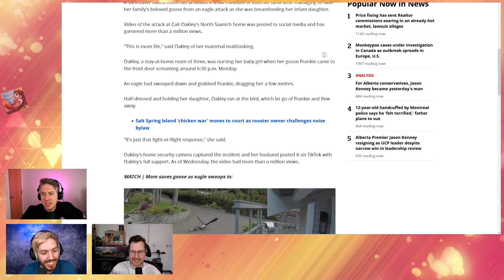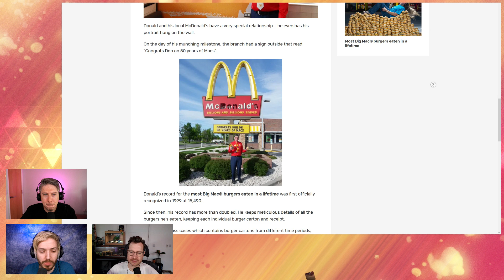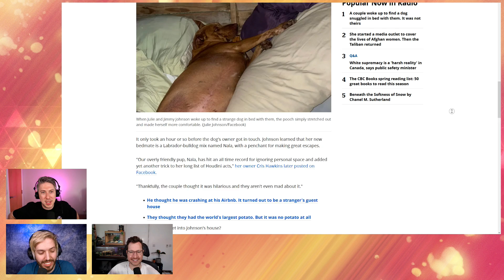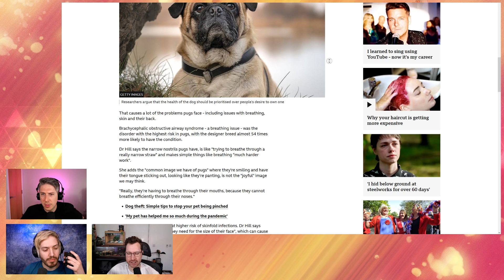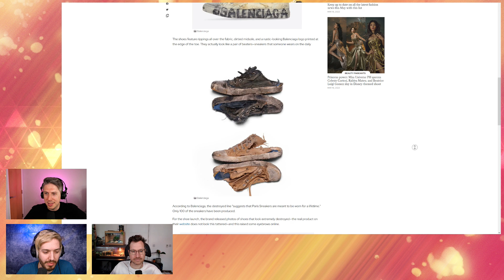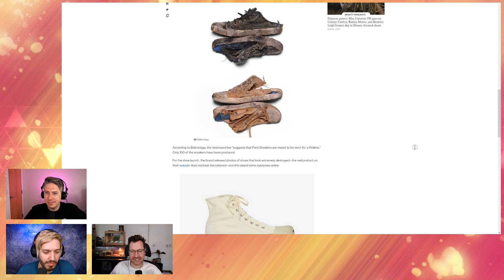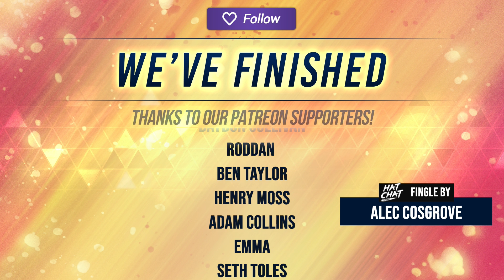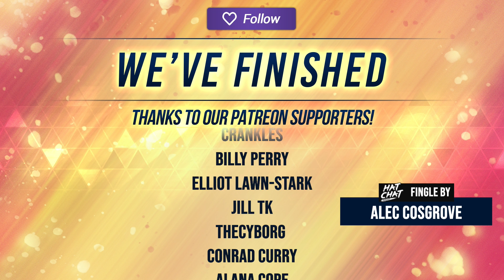The Hat Chat Podcast #99 - Do Androids Dream of Being Electrocuted?